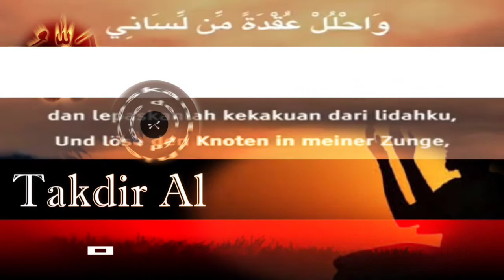Ruqyah Tempat Usaha. Penarik Rezeki Paling Dahsyat.